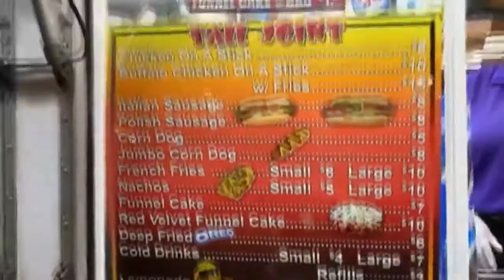WALK THROUGH: A look at the 2019 Greater Jacksonville Agricultural Fair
Bring on the funnel cake! The Greater Jacksonville Agricultural Fair has officially returned to the First Coast.